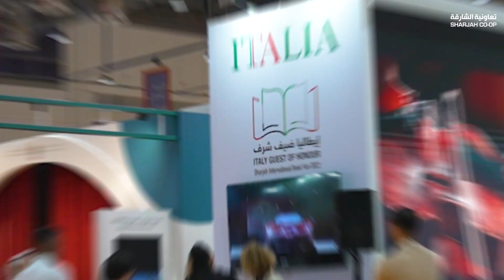Sharjah coop at book fair - تعاونية الشارقة في معرض الكتاب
نسعد باستقبالكم في معرض_الشارقة_الدولي_للكتاب حتى تاريخ ١٣ نوفمبر. زورونا للاستمتاع بمأكولات خفيفة وسريعة أثناء تسوقكم
📍معرض الشارقة الدولي للكتاب - اكسبو الشارقة، قاعة رقم ٧

We welcome you at SharjahInternationalBookFair until 13th of November.
Visit us to enjoy quick on the go snacks

 📍 Sharjah Book Fair Hall, Sharjah Expo Centre, Hall No. 7